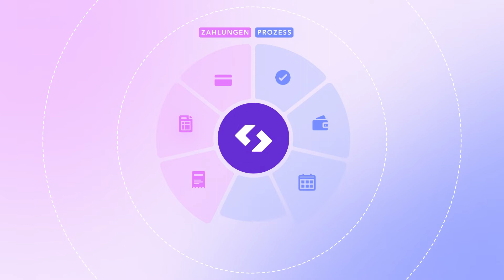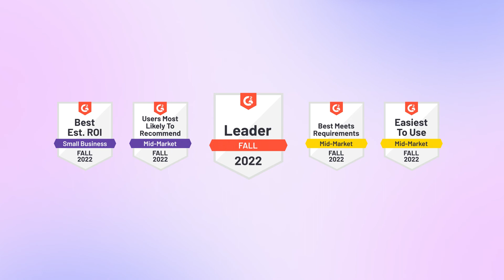Zentralisieren Sie Ihren Eingangsrechnungsprozess mit Spendesk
So zentralisieren und automatisieren Sie Ihren Eingangsrechnungsprozess
Wie wäre es mit einem schnellen, zuverlässigen und sicheren Eingangsrechnungsprozess – von der Bestellung bis zur Zahlung?